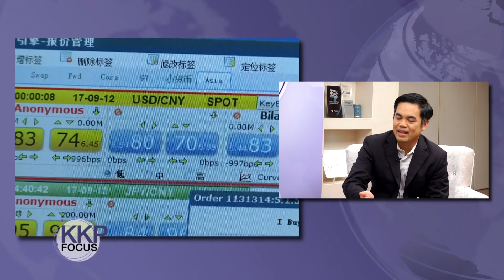KKP Focus ช่วงที่ 1 ย่อประเด็นโลก โยกประเด็นร้อน / 12 พ.ย. 61